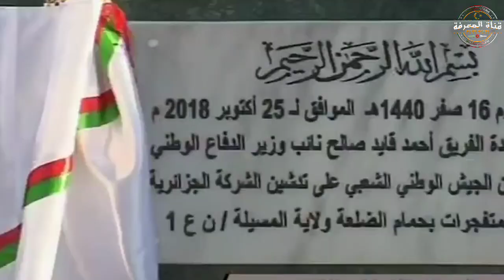شاهد أكبر مصنع ذخائر في أفريقيا متواجد في الجزائر 🇩🇿 بالشراكة مع العملاق الصيني 🇨🇳 || تعرف عليه !!